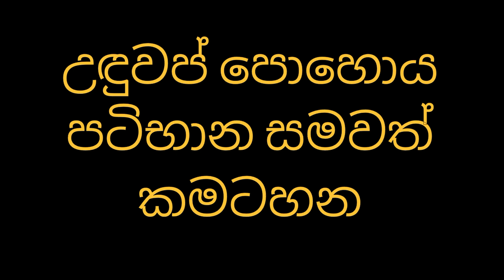උඳුවප් පොහොය පටිභාන සමවත් කමටහන